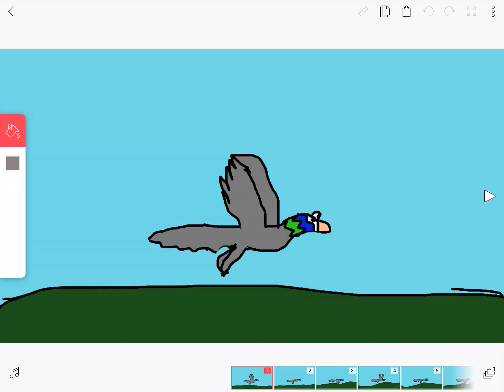A colorful glider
A very old animation I had made.